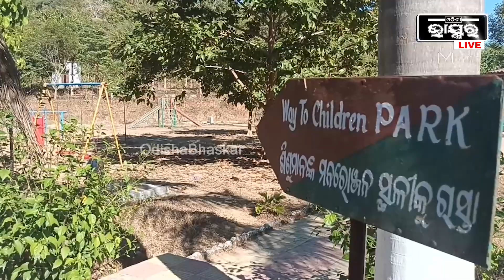ପ୍ରାକୃତିକ ସୌନ୍ଦର୍ଯ୍ୟର ରୂପ ବଦଳାଇ ନୂଆ ପରିଚୟ ଦେଇଛି ମାଲକାନଗିରି ବନ ବିଭାଗ,ଜମୁଛି ପର୍ଯ୍ୟଟକଙ୍କ ଭିଡ